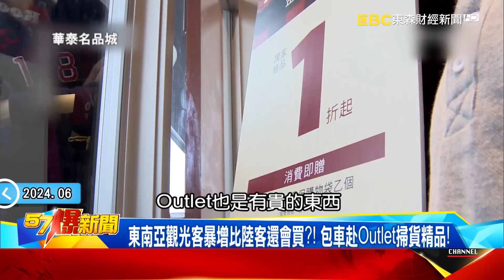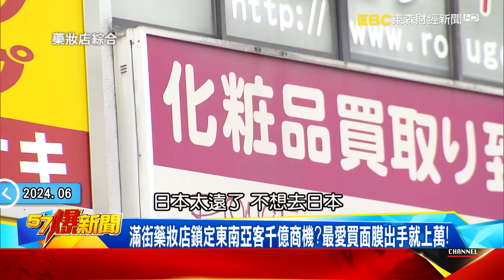賴清德「橙色警戒」斬斷兩岸交流？！全力推動「新南向政策」…台灣藥妝店吸「東南亞客千億商機」比陸客還會買？！ - 張禹宣 趙怡翔 黃敬平 徐俊相《57爆新聞》20240628-5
橙色警戒斬斷兩岸？ 想靠「新南向」衝觀光 先解「染黃」問題？
去不了台灣改攻日韓？ 陸客大軍壓境留「垃圾、小便」人人嫌？
東南亞觀光客暴增比陸客還會買？！ 包車赴Outlet掃貨精品！
滿街藥妝店鎖定東南亞客千億商機？最愛買面膜出手就上萬！
新南向觀光走味！ 東南亞4國「樓鳳」流竄全台成國安隱患？
觀光「慘」業誰來救？黃：「新南向」南補缺口用「數字遊戲」達標
「捲舌口音」事件引軒然大波！趙怡翔改口「是香港電話」避答？
橙燈警示「提醒」台人小心非阻止？黃敬平嗆「自己打臉自己」！

資深媒體人 王淺秋
新北市議員 戴瑋姍
台北市議員 趙怡翔